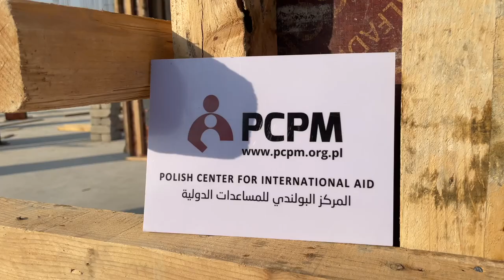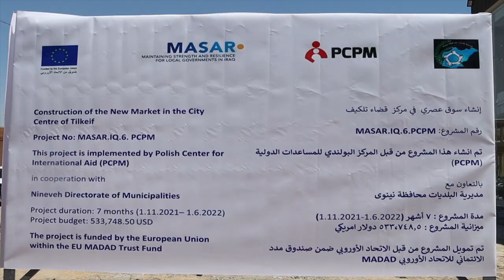Construction of the new market in Tilkeif, Iraq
Fundacja PCPM ukończyła budowę domu handlowego w 35-tysiecznej miejscowości Telkeif leżącej na północy Iraku pod Mosulem. W nowoczesnym 3-kondygnacyjnym markecie o powierzchni 1500 m kw. znajdzie się 30 butików przeznaczonych na usługi i handel oraz sala wielofunkcyjna na potrzeby lokalnej społeczności. Budowa marketu realizowana jest przez PCPM jako część projektu MASAR finansowanego przez Unię Europejską, którego celem jest pomoc rozwojowa w Libanie i Iraku. Koszt budowy domu handlowego to około 533 tys. USD.